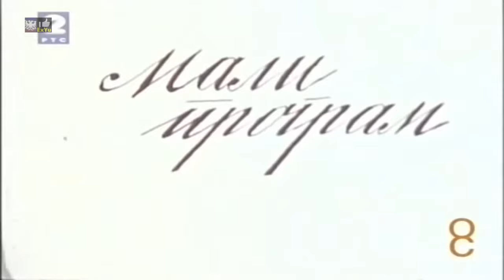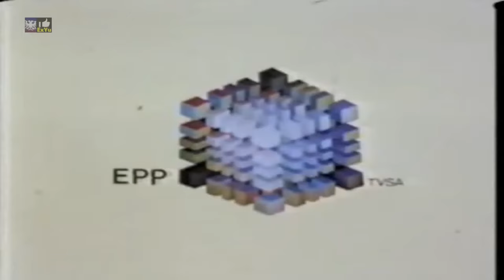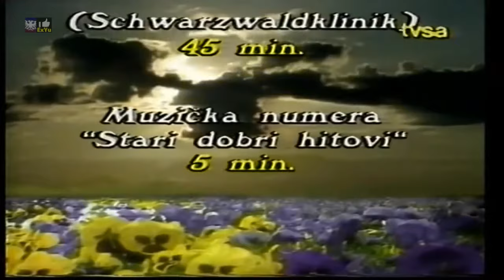Stare TV špice, reklame i džinglovi iz emisija Jugoslavije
01. [00:01] 3K kanal vesti
02. [00:07] TV Titograd Dnevnik 2
03. [00:23] TVB Dnevnik 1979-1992
04. [00:41] Televizija Beograd EPP 90'
05. [00:49] TV Beograd EPP Reklame 1991
06. [01:18] Mali Program špica
07. [01:48] Crtani Film stara Najava TVB1
08. [01:59] TVSA 3 kraj programa 1990 Sarajevo
09. [02:26] Radio televizija Beograd najava
10. [03:01] Televizija Sarajevo EPP telop
11. [03:08] TVB Loto Suzana Mančić
12. [03:28] TV Novosti TVB 2
13. [03:43] 24 Časa TV Beograd
14. [04:00] Dnevnik TVB 1970
15. [04:16] TVB Dnevnik 1978
16. [04:29] Film TVB telop najava
17. [04:53] TV Priština Ditari 1975
18. [05:11] TV Sarajevo Noć i Dan 1990
19. [06:50] TV Zagreb Program Plus dzingl
20. [07:36] TVNS Dnevnik Novi Sad 1980
Istorija jugoslovenske televizije JRT TVB TVSA TVZ TVNS .